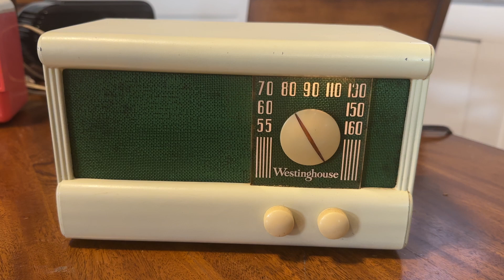1946 Westinghouse 576